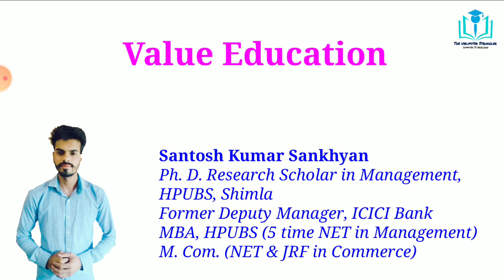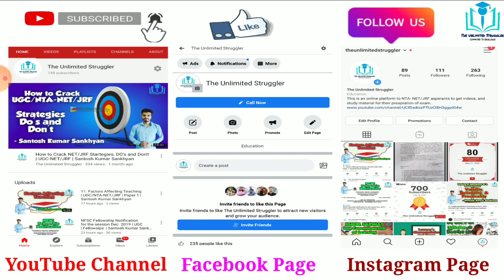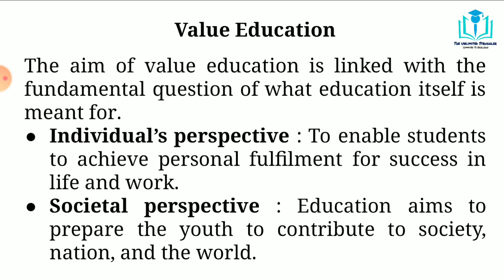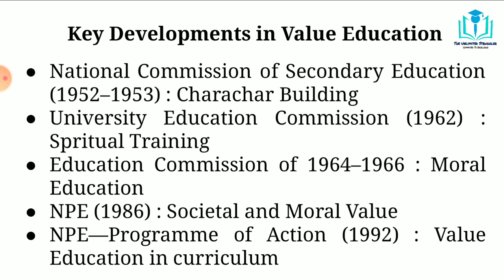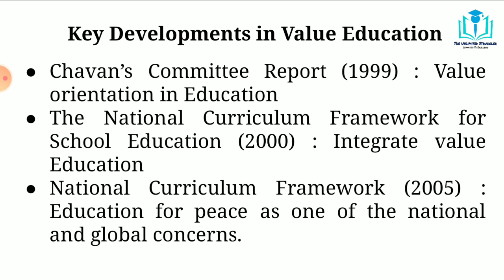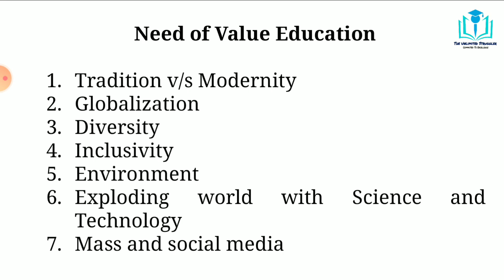12. Value Education | UGC/NTA-NET/JRF | Paper 1 | Santosh Kumar Sankhyan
In this video I discussed about meaning of value education in individual and societal perspective, also I discussed key developments of value education and issue due to which need of value education has raised.